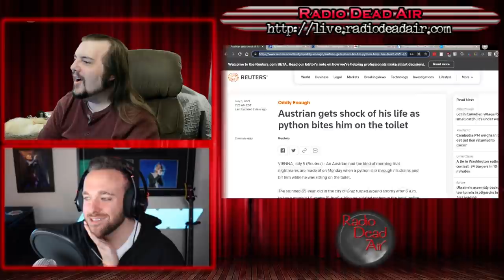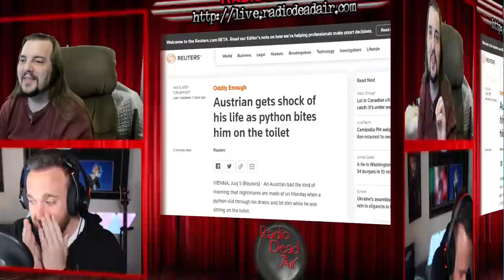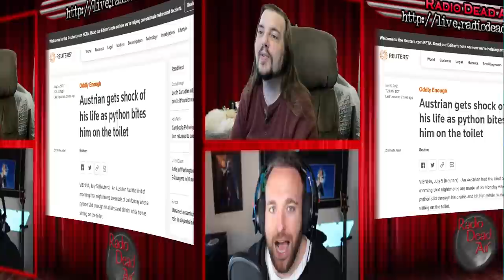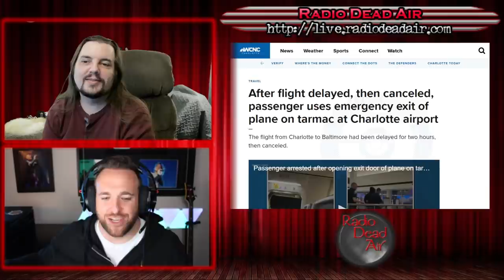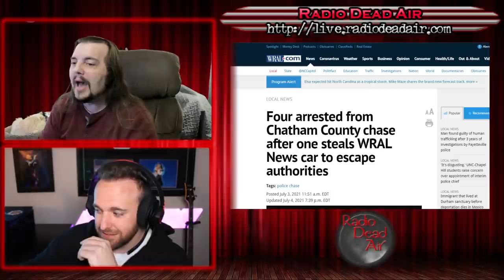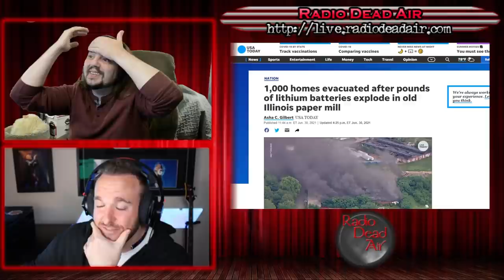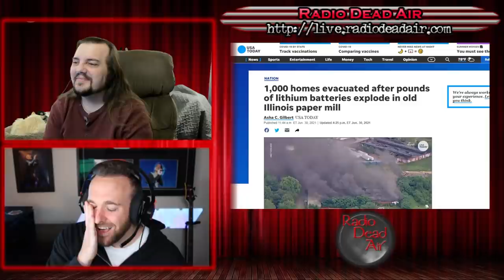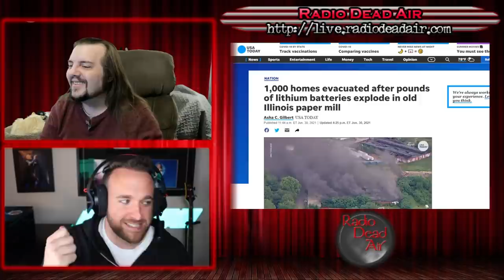WTFIWWY Live - The Shawsnake Redemption - 7/6/21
This week: Luke from Rocked joins us and immediately regrets it. A woman decides to join a parade with her tractor, whether they want her to or not. Also: when someone takes "baby, you're a firework" way too literally and what happens when your side gig on Amazon turns into a town-evacuating emergency ...